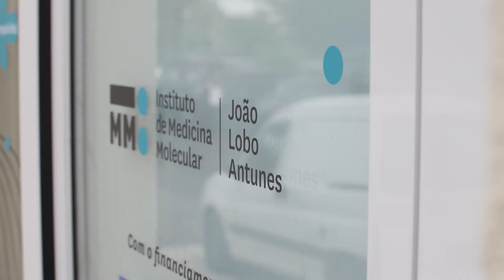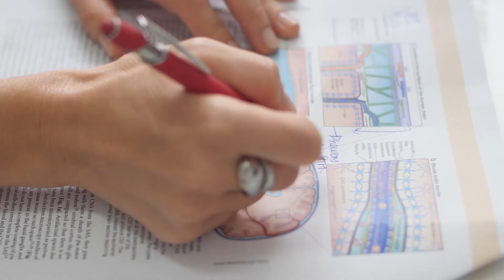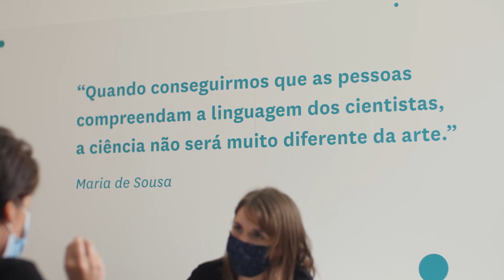Prémios Pfizer 2020 | Prémio de Investigação Básica | Julie Ribot & Equipa